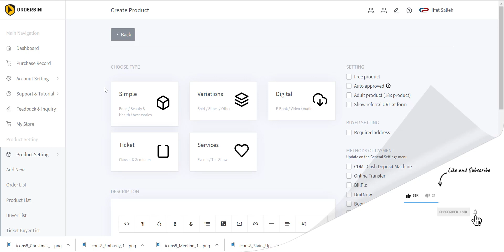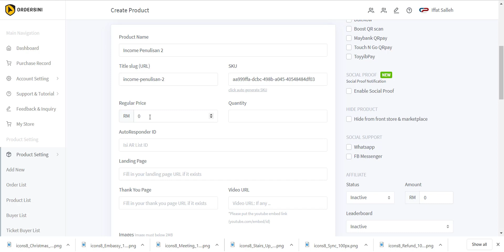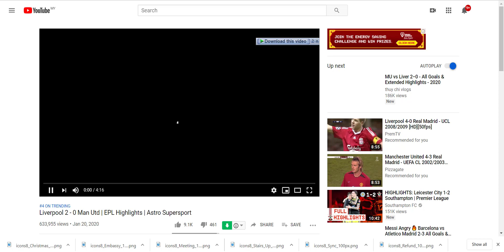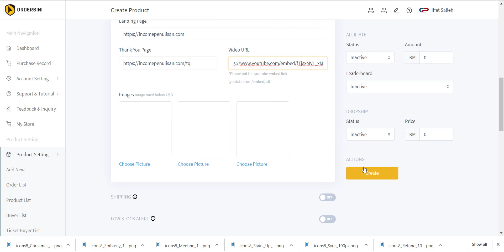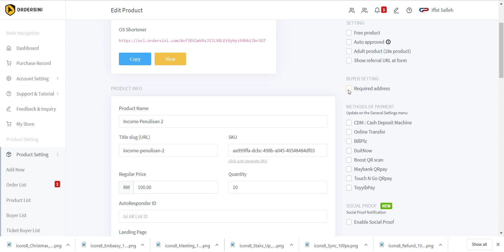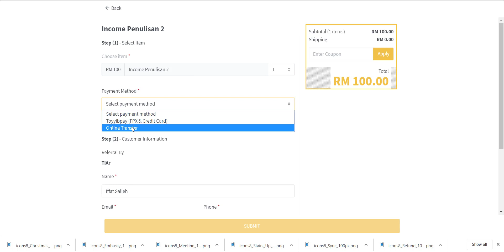Cara Masukkan Produk Simple Tanpa Variasi Ke Dalam Ordersini [Part 1]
Bagi tahun 2020, User Interface Ordersini telah berubah secara total. Jadi berkemungkinan user baru & lama akan sedikit keliru. Maka tutorial ni akan membantu anda memastikan produk anda boleh dimasukkan ke dalam sistem dengan cara yang betul.